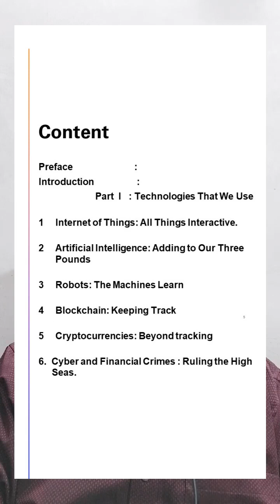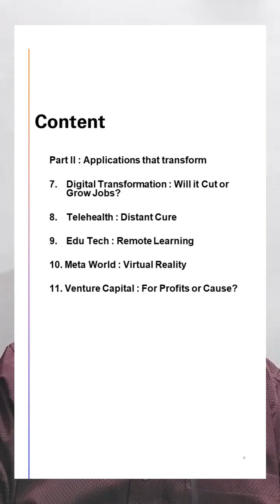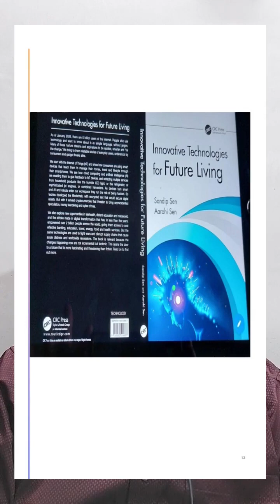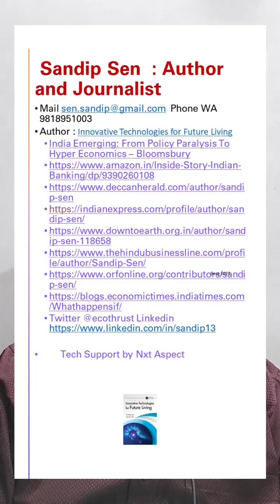How Facebook Looses User Data Repeatedly to Dark Net - Technology for All - In English & Hindi -21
Facebook Looses User Data Repeatedly to Dark Net Episode 21 of 208 - A biweekly video series on 10 technologies of the future, in story form - in simple language and in English and Hindi

This bilingual video series is lucid, interesting with current day user case and contemporary case studies. The 10 technologies are based on my book Innovative Technologies for Future Living published by Routledge U.K in September 2023. The 10 technology sectors discussed are IoT AI Robotics Blockchain Cryptocurrency Cybercrime Digital Transformation Edutech Telehealth and Metaworld.

This video is pertaining to Chapter 2  on AI .

1) TAL 1. 10 Technologies That Will Change Your Life. - Technology for All - In English and Hindi - 1

2) TAL 2. The Decade of Challenges and Uncertainty - Technology for All - In English and Hindi - 2

3) TAL 3 How we went from Internet to Internet of TAL 3 How we went from Internet to Internet of Things….

5) TAL 5.  What is IoT – How to learn It double quick?